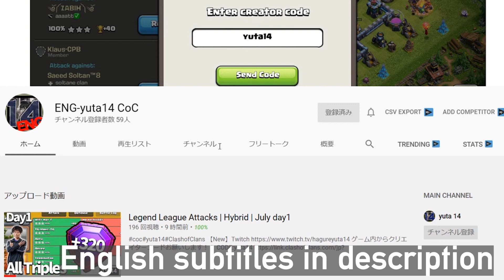英語のサブチャンネル作りました!!レジェンドはこれからこっちで出します!!リンクは概要欄に【クラクラ】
This is yuta14 I’m the leader of QW and HM
I created a new channel.
What channel?
A combination of sub-channels and English language channels.
Attack of the Legends League, videos that I couldn't handle in the main, and more.
I'll be posting a lot of longer attacks that haven't been released yet.
The commentary in English is a big burden for me now. Mostly videos with just background music. I use it for different videos.
benefits
You can watch different videos than the main channel, especially the Legends League.
For those who want to see more own attacks, this is a great place to it.
When you serve the same thing in English as the main one, I'll use the same thumbnail, so you can see the difference.
I'll quit when I get bored or exhausted from it.
I'm going to take it at my own pace.
I hope you'll support me.

thank you for comment and thumbs up;)